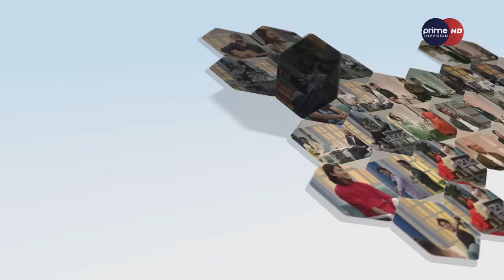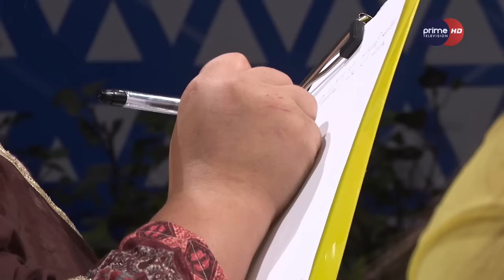ज्योतीलाई बिहे अनि बच्चाको रहर तर साथिले दिइन् बिहे नगर्न सुझाब ! Jyoti Magar | Sangita Thapa Magar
Program : Mero Euta Sathi Cha
Presenter : Sadichha Shrestha
Guest: Jyoti Magar & Sangita Thapa Magar
Video By: Prime Times Television (HD)

 / primetimestv.  .

PRESENTER
SADICHHA SHRESTHA

BINA SHRESTHA

PRODUCER
SAROJ RAWAL

PRODUCTION ASSISTANT
RESHMA SHRESTHA

SALES & MARKETING
BINAY SHRESTHA
BINAY GIRI
LAXMI POUDEL

VISUAL EDITOR
SABIN BISTA

GRAPHICS
SUDHIR PANDEY

CAMERAPERSON
SANAM TITAL
GAKUL SITAULA
ASMITA THAPA
AASHISH KHANAL
SUMAN NEPAL
SANJEET GOPALI

MAKE-UP
UMESH SHARMA